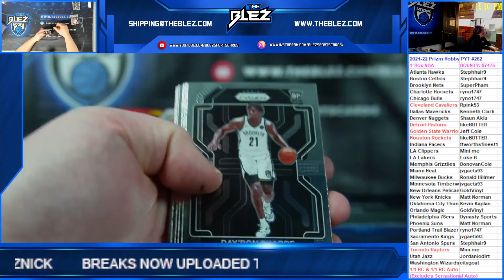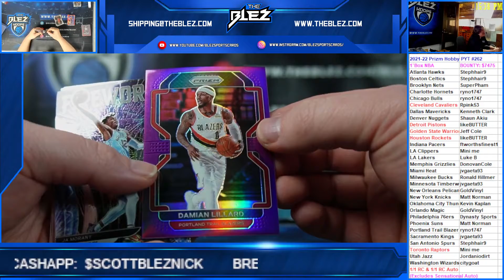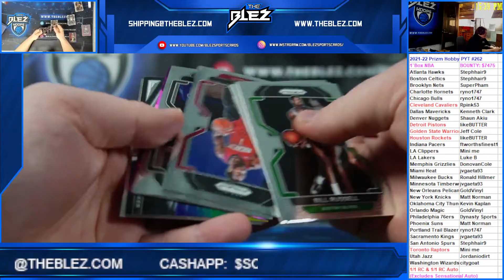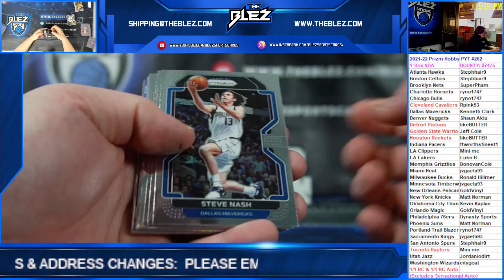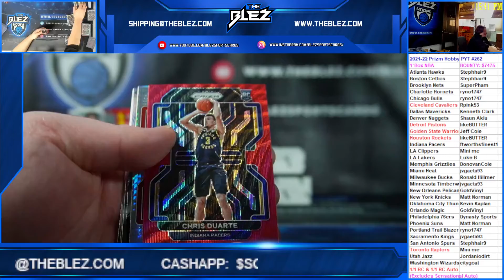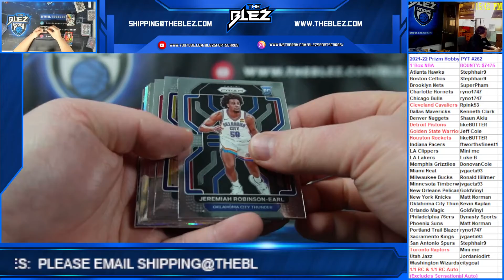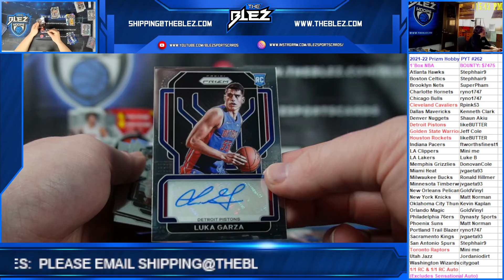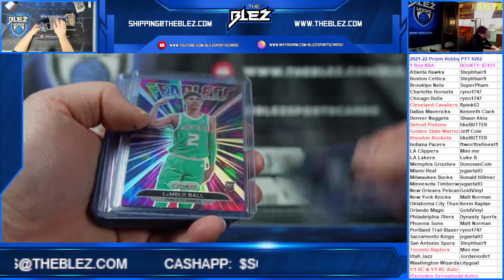2021-22 Prizm Hobby NBA 1 Box PYT #262